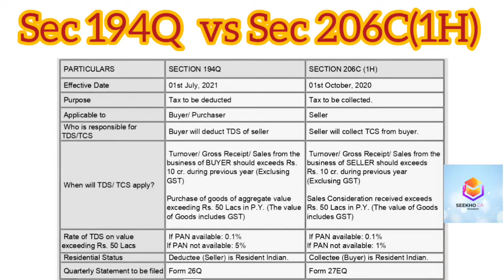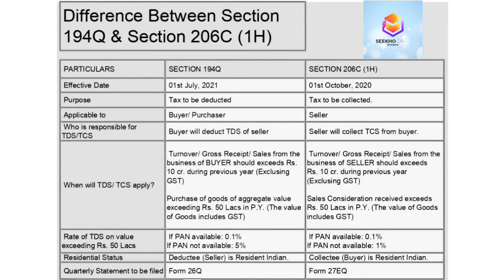section 194Q VS section 206C(1H)